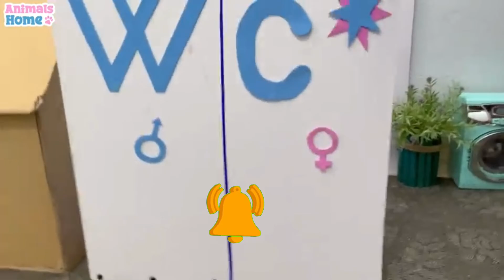My family monkey funny vacation at the pool